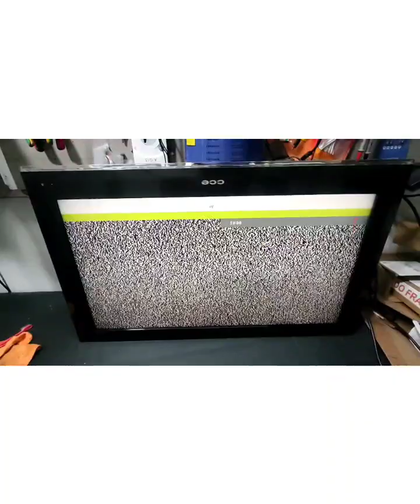tv CCE stile d32 liga quando quer dificuldade de ligar